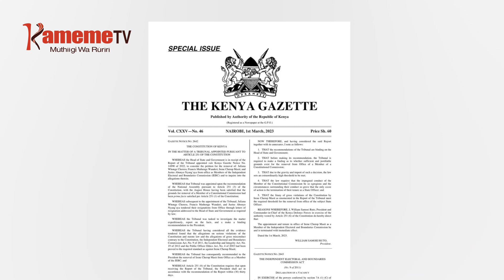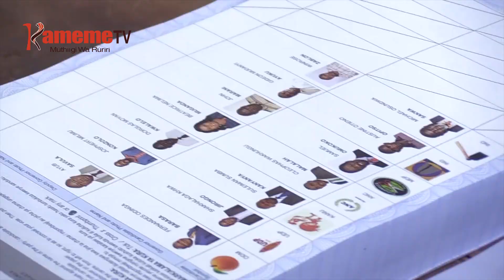President William Ruto gũtigithia wĩra Irene Massit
Mutongoria wa bururi DR. William Ruto niatigithitie wira uria urari kamicina kamiti-ini ya IEBC Irene Masit ta uria endekithiirio ni kamiti ya mwanya iria iramuthuthuragia.
Okahinda-ini kau president nianiriire ithenya ria wira wa ukamicina kamiti-ini iyo guthinga ithenya riria masit ararugamiriire.